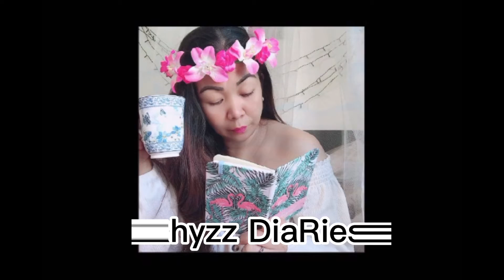lego rollercoasterlego legocollection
Roller coaster lego collection